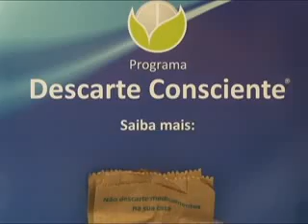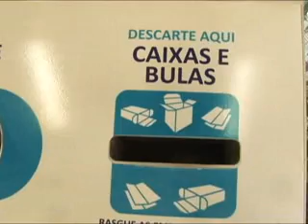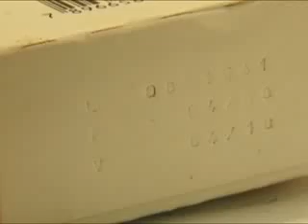Saiba como descartar corretamente medicamentos vencidos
Uma questão de saúde pública e ambiental. O descarte de medicamentos vencidos ou que não são mais utilizados vem se tornando um problema para a sociedade. Muitos consumidores não sabem o que fazer com os remédios e acabam descartando-os de maneira errada, jogando-os no lixo ou no vaso sanitário. Em Matão (SP), a Vigilância Sanitária faz o recolhimento dos medicamentos vencidos.
Segundo dados da Anvisa (Agência Nacional de Vigilância Sanitária), entre 10 e 28 mil toneladas de medicamentos são jogados fora pelos consumidores a cada ano. O que pode colaborar com a poluição do solo e da água e trazendo risco para o ambiente e para as pessoas. O serviço de recolhimento também é realizado por algumas redes de farmácias.
Por mês a farmácia, recolhe uma média de 6kg de medicamentos vencidos. Para não comprometer o meio ambiente , os remédios são recolhidos e levados para incineração em local apropriado.